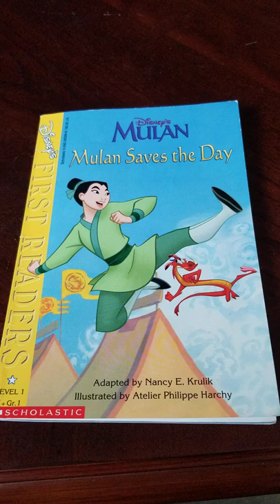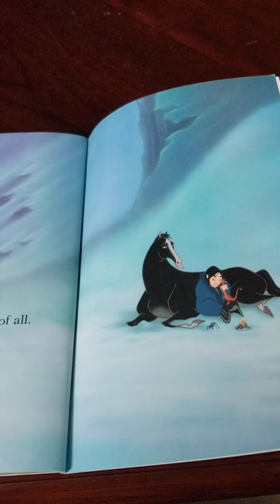Mulan Saves the Day by Nancy E. Krulik, illustrated by Atelier Phillippe Harchy